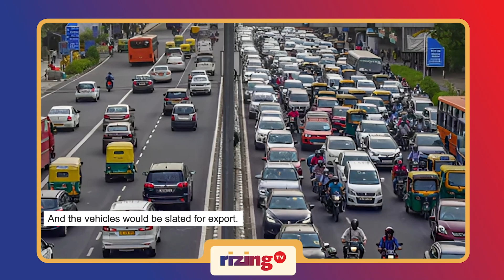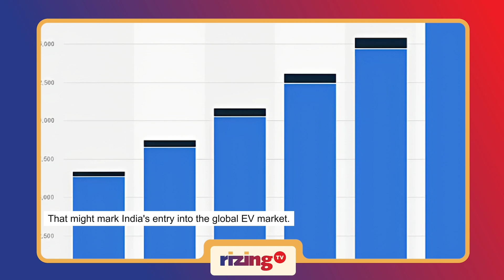India To Have The World's Biggest E-Bus & Truck Manufacturing Unit? | RizingBiz | Rizing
What could reshape India's EV landscape?
How about the world's biggest electric bus and truck manufacturing unit in the country?
Pepper Motion is a German-based EV manufacturer.
In December 2023, it was announced that Pepper is gearing up to make this happen in Andhra Pradesh.
The project is said to have an estimated investment of about 4600 crore rupees and spans about 800 acres.
And this is said to have the potential to create about 8100 jobs.